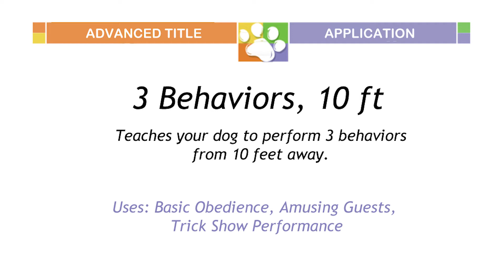Advanced Title 3 Behavior Commands from 10 feet away.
This exercise provided that Brandie perform three behaviors upon command (sit, down, head down) from a distance of 10 feet away from me. I threw in the easy button for fun!